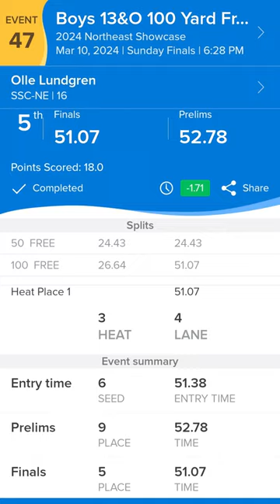He He He Ha